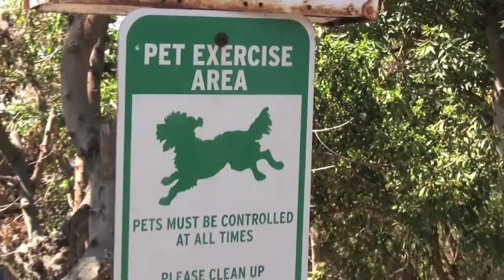Tahitian Terrace-Manufactured Home Park in Pacific Palisades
Tahitian Terrace Manufactured Home Park - Pacific Palisades, California. This beautiful Manufacture Home Park is located right across the street from Will Rogers State Beach. Built in 1961, there are 156 homes in the park. The park is located at 1600 Pacific Coast Highway, Pacific Palisades, CA 90272. Michelle Bolotin of Gibson International takes us through the amazing park.